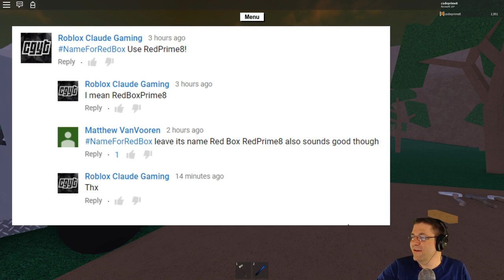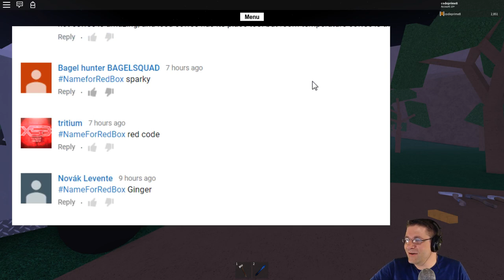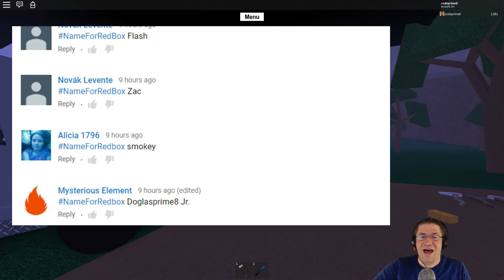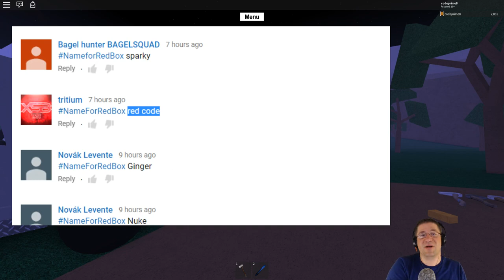Roblox - Lumber Tycoon 2 - RedBox's new name! :D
thank you everyone for your suggestions on the name! :D I reveal who's I like best. We now have a name. In this epsiode of Roblox - Lumber Tycoon 2 - Slot 2 - solo (whew thats alot of words) We attempt to fix the auto chopsaw and make a quick run for some wood. The run actually gives use enough money for another chop saw but ill save that for another time. For now lets just try to fix the one at hand.